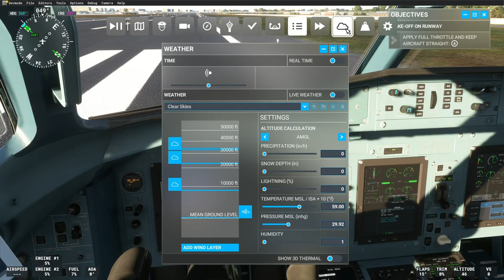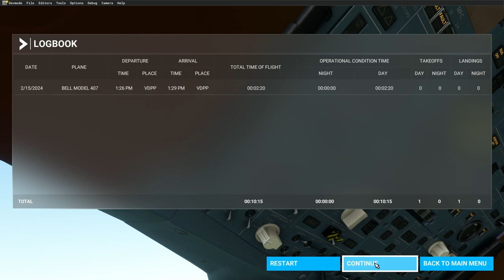microsoft flight simulator atr 42 concept tuninter air 1153